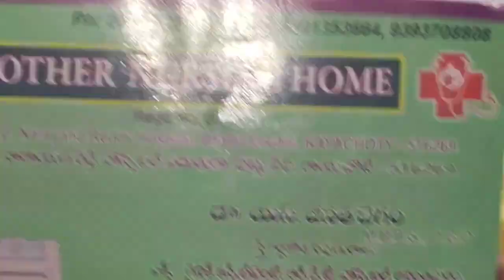రాయచోటిలోని ప్రయివేటు ఆసుపత్రిలో గర్భిణీ స్త్రీ చికిత్సలో నిర్లక్ష్యం